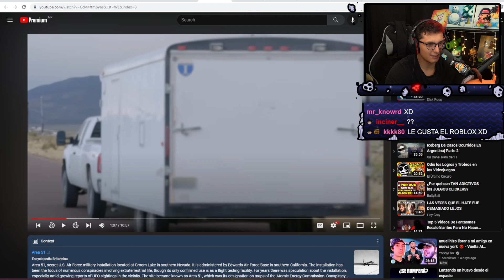TRAVIS SCOTT ES DORADITO